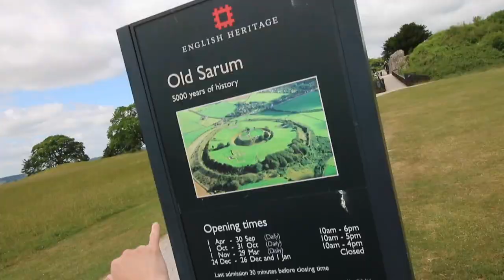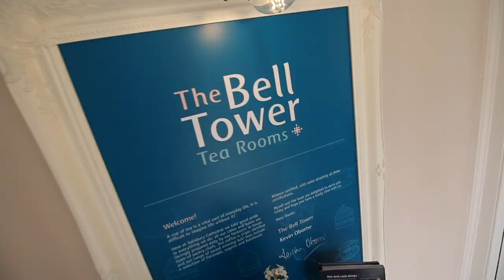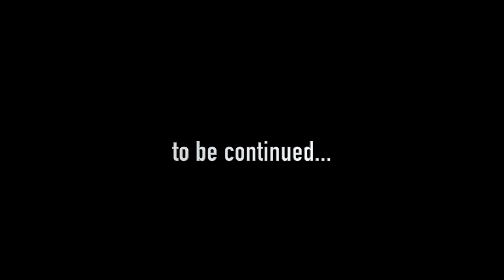STONEHENGE DRIVE BY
Our tour of Salisbury and surrounding areas - STONEHENGE DRIVE BY pt 1.

For accommodation in Salisbury check out Kennel Farm - farm and self-catering cottages